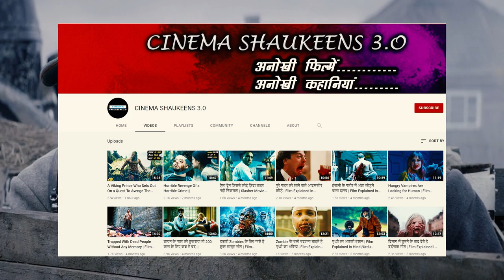The Last Frontier Explained In Hindi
Cinema Shaukeens 3.0

Intro                 : (0:00)
Beginning Explanation : (0:41)
Mid Story Explanation : (5:01)
Ending Explanation    : (9:05)
Outro                 : (13:22)